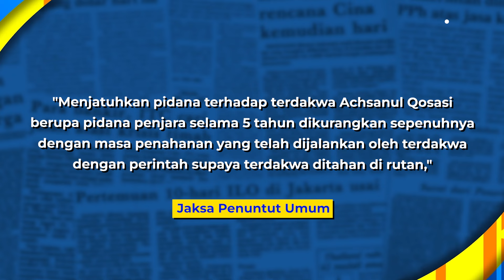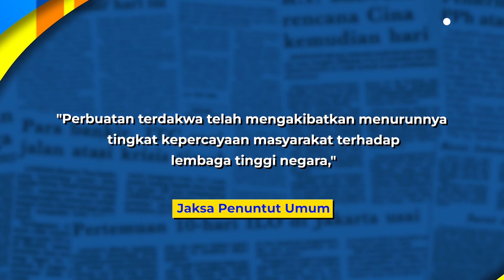Achsanul Qosasi Dituntut 5 Tahun Penjara Imbas Korupsi BTS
Achsanul Qosasi, politik yang kemudian menjadi anggota BPK, dituntut hukuman penjajra selama 5 tahun karena terbukti menerima suap Rp40 miliar. Pemberian suap itu bertujuan agar dia merekayasa laporan pemeriksaan dengan tujuan tertentu dari proyek BTS 4G